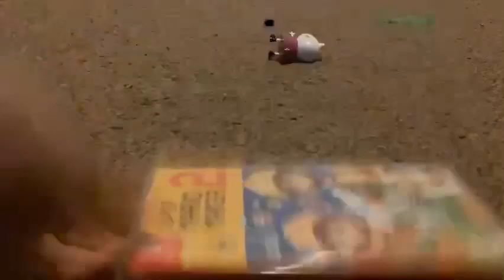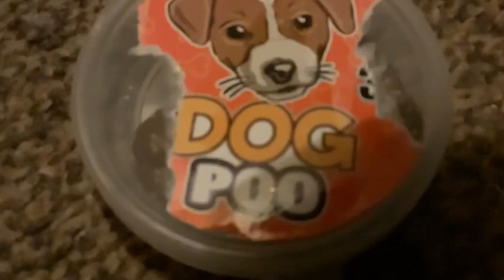Funny moments 4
Helping is a gesture of kindness, Baby Zayy will show you his good deeds.
╚═╩══╩═╩═╩═╩╝╚╩═╩═╝ Tyy